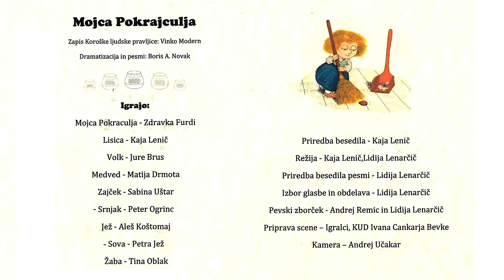Mojca Pokrajculja, vrtec Bevke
Igra po motivih ljudske pripovedke, Kulturni dom in vrtec Bevke, 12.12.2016

kamera, montaža Andrej Učakar